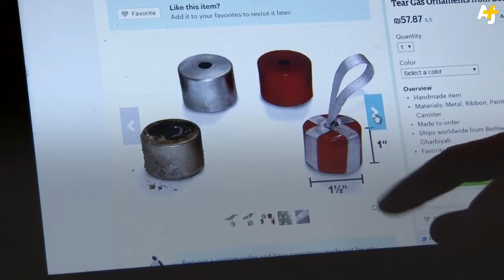AJ+ Video: Tear Gas Ornaments from Bethlehem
With a little ribbon and a lot of love, tear gas canisters find new life as Christmas ornaments in Bethlehem.

Footage and interview conducted by Associated Press on Saturday, December 19th, 2015. AJ+ then produced this short clip and published it on December 22, 2015.